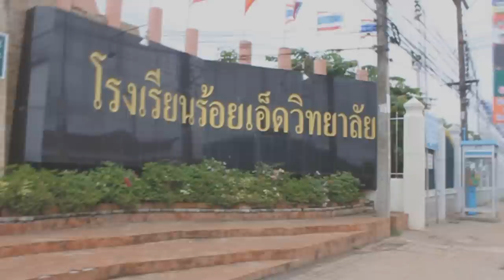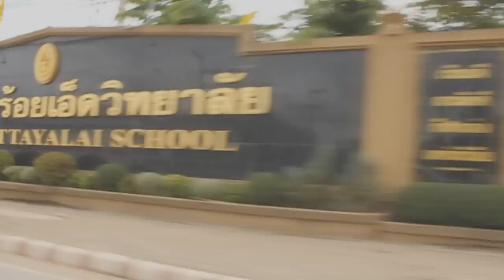Roi-Et Wittayalai School